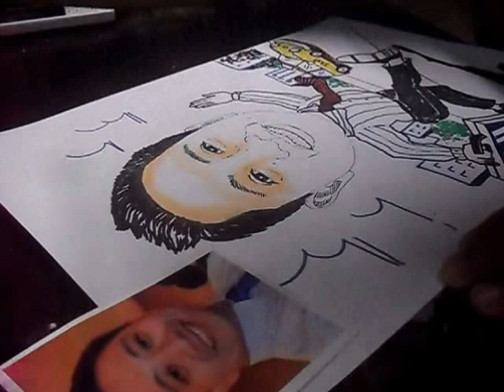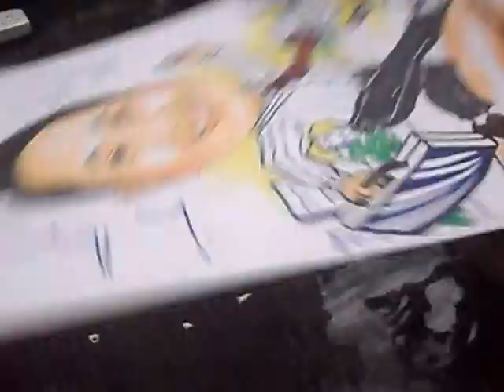Michael V Cari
Michael V. calling for a taxi cab caricature concept. cute!